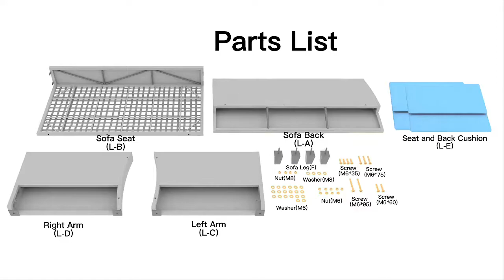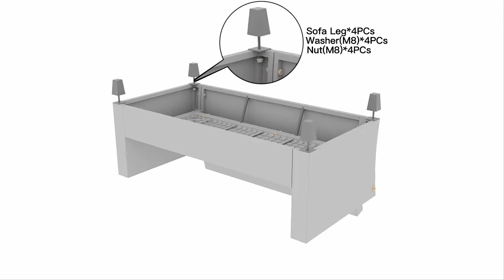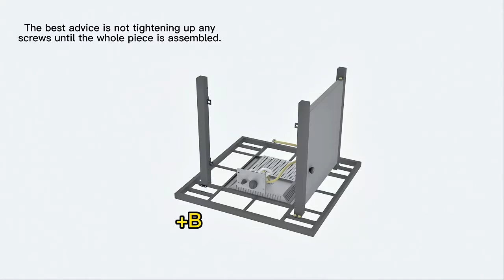Ovios Vultros Furniture Set 7-Person Seating with 30'' Propane Fire Pit Table installation video